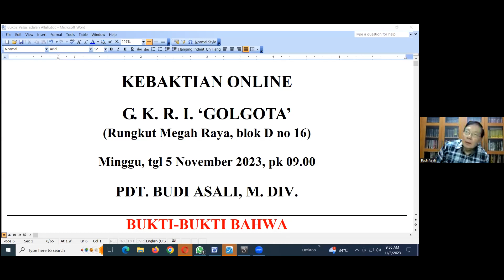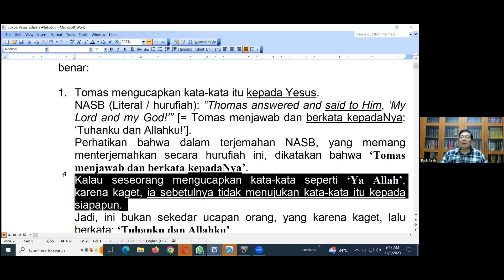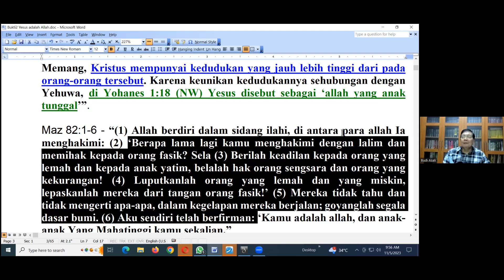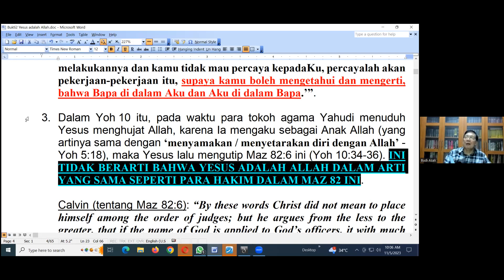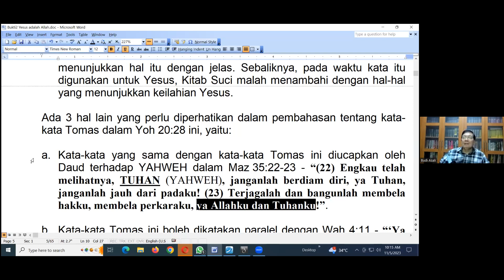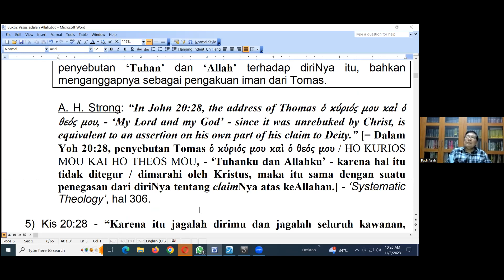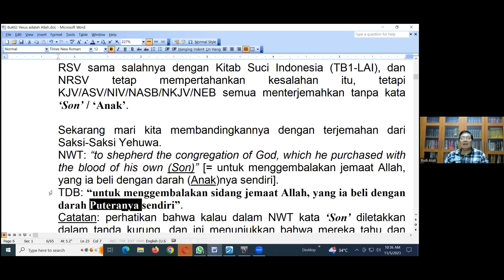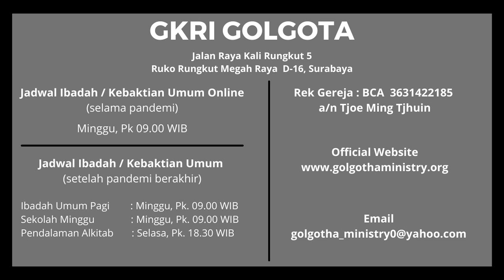Bukti Bukti Bahwa Yesus Adalah Allah (4) Yohanes 20:28 & Kisah 20:28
KEBAKTIAN ONLINE

Minggu, tgl 5 November 2023, pk 09.00

BUKTI-BUKTI BAHWA
YESUS ADALAH ALLAH(4)

Yoh 20:28 & Kis 20:28

4) Yoh 20:28.

Yoh 20:28 - “Tomas menjawab Dia: ‘Ya Tuhanku dan Allahku!’”.

NWT: “In answer Thomas said to him: ‘My Lord and my God!’” [= Sebagai jawaban Tomas berkata kepadaNya: ‘Tuhanku dan Allahku!’].

TDB: “Sebagai jawaban Tomas mengatakan kepadanya, ‘Tuanku dan Allahku!’”.

Saksi-Saksi Yehuwa mengatakan: “Bagi Tomas, Yesus adalah seperti ‘allah,’ terutama dalam mukjizat yang ia lihat yang mendorongnya untuk mengeluarkan seruan itu. Beberapa sarjana mengatakan bahwa Tomas mungkin hanya mengucapkan seruan keheranan yang emosional, yang diucapkan kepada Yesus namun ditujukan kepada Allah.” - ‘Haruskah Anda Percaya Kepada Tritunggal?’, hal 29.

Tanggapan saya:

a) Kata-kata dari Saksi-Saksi Yehuwa ini adalah kata-kata bodoh yang bertentangan dengan dirinya sendiri! Bagaimana mungkin Tomas mengucapkan kata-kata itu kepada Yesus tetapi menujukan kepada Allah?

Jadwal Ibadah Minggu :
Kebaktian Pagi pk. 09.00 pagi  (Ibadah Onsite + Online)
Sekolah Minggu Pk 09.00 pagi  (Onsite)
Pemahaman Alkitab/Bible Study Setiap hari Selasa pk. 18.30 malam  (Online)